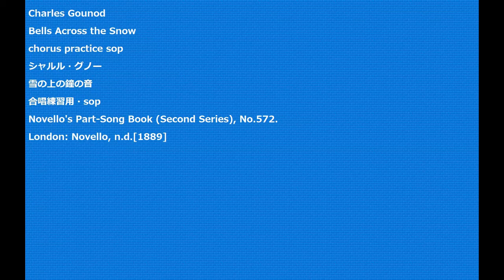Charles Gounod Bells Across the Snow chorus practice sop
Charles Gounod
Bells Across the Snow
雪の上の鐘の音
合唱練習用・sop
Novello's Part-Song Book (Second Series), No.572.
London: Novello, n.d.[1889]